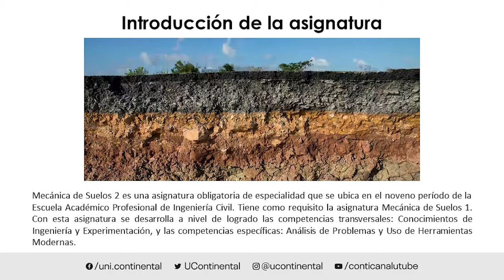Presentación de la asignatura: Mecánica de Suelos 2